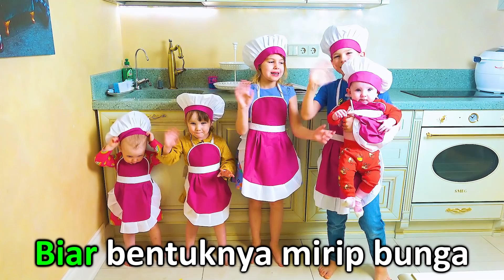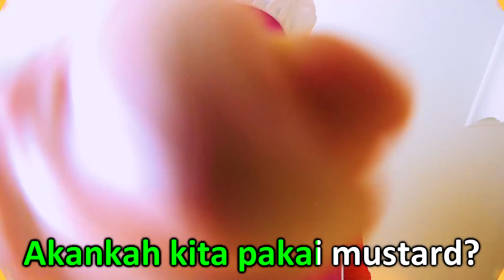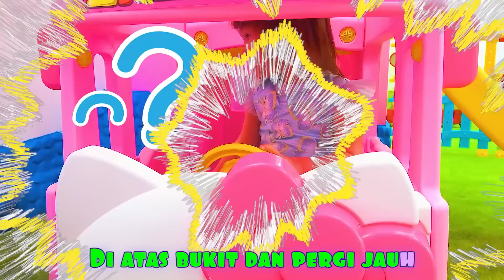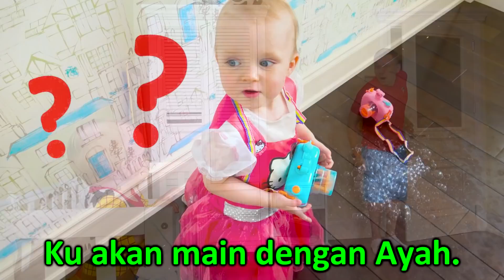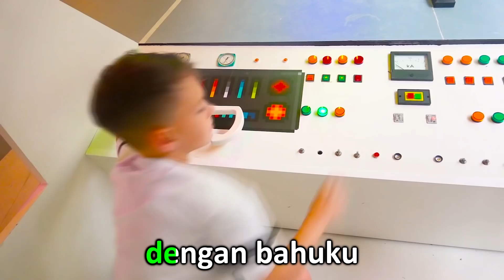Lagu Anak-Anak Bermain dan mengubah yang kecil menjadi yang besar | Five Kids Bahasa Indonesia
Lima Anak dan Ayah menyanyikan Lagu Bermain dan mengubah yang kecil menjadi yang besar dan lagu anak-anak lainnya.